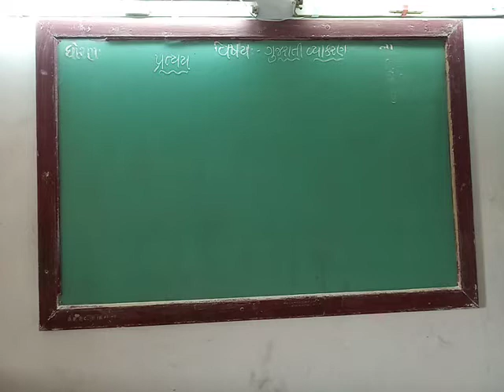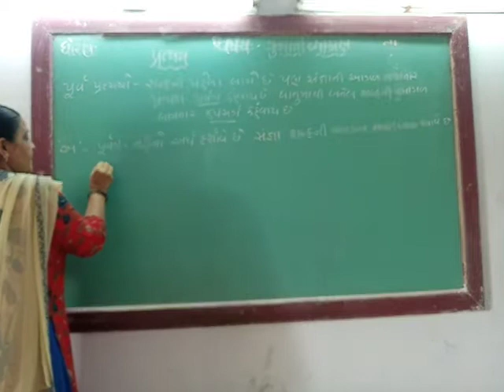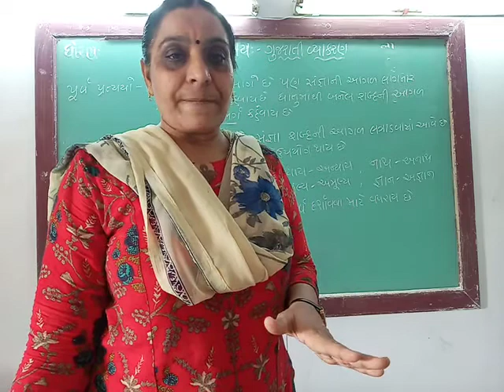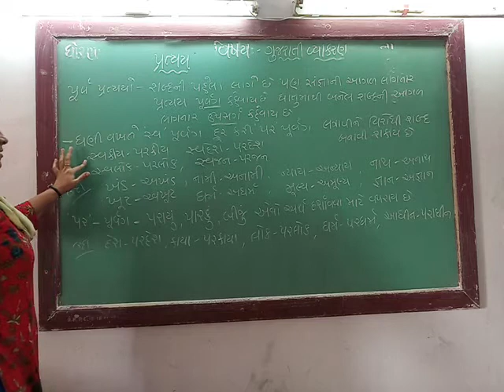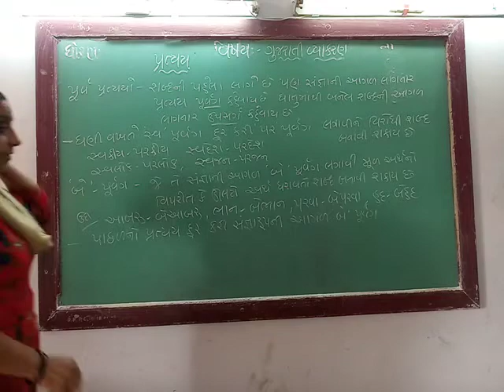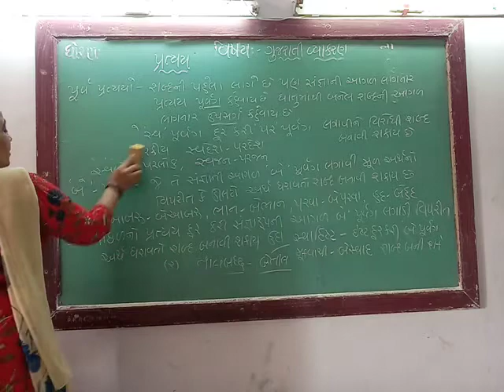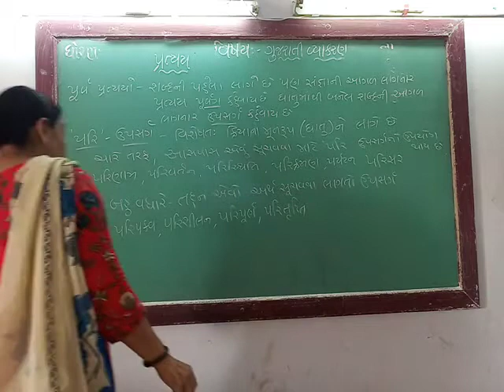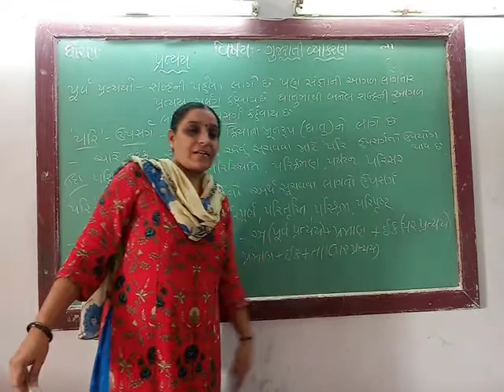GUJ MED STD 11 SUB GUJ GR પ્રત્યય ભાગ 5